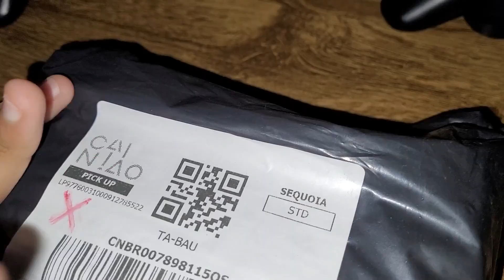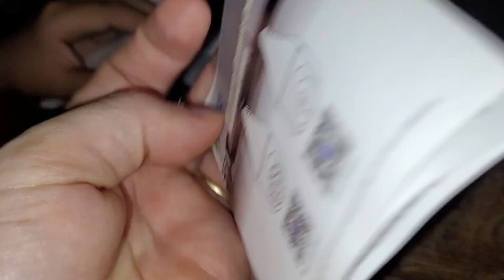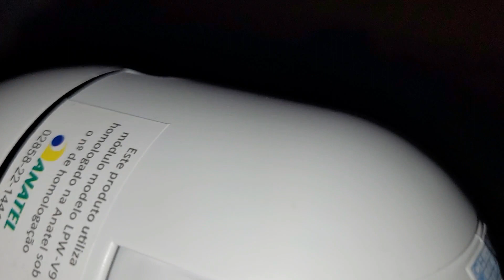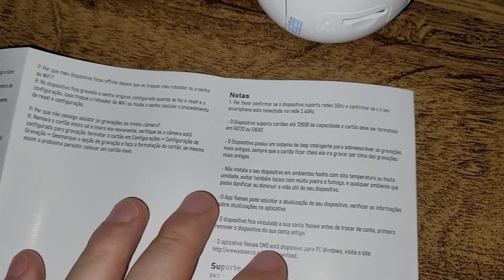Câmera de segurança 360 Aliexpress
Unboxing raíz sobre essa câmera de segurança barata compra no Aliexpress Brasil.

Agradecimentos especiais aos Membros do Canal!
Drojohn Navi - Mentores
Canal de Orações - Mentores
Edison Bittencourt - Mentores

Códigos VIVO EASY:
JOHN2022
JOHN2025
LO95
BYANA20
ARI89
JOA2020

Portabilidade mercado pago - Muitos benefícios - ganhe 10 reais após portabilidade aprovada!

Abra sua conta do mercado pago e ganhe R$ 10 de desconto no primeiro pagamento feito através do app Mercado Pago

Aliexpress
Smartwatch Zeblaze Btalk Lite
Microfone de lapela Fifine sem fio M6
Microfone Fifine Am8
WebCam Fifine K420
Choices Aliexpress
Fone Bluetooth TWS Lenovo XT88
Tripé Ulanzi
Mini Pc Beelink
Capinha p/ iPhone Joyroom
Relógio Smartwatch Haylou GST Lite
Microfone de lapela Boya BY-V
Monitor Bluetooth de Bateria automotiva

Console HDMI Sem Fio TV Retro Para SNES NES 2700 + Game Stick Para super nintendo
Microfone Usb Rgb Ajustável 360o Tipo-C Profissional Mute Para Gravação De Mic Com Função De Redução De Ruído
Kit Gamer Teclado Semi Mecânico + Mouse 1200dpi Usb Rgb Iluminado Jogos Pc

GRATIDÃO A TODOS OS INSCRITOS DO CANAL!🙏